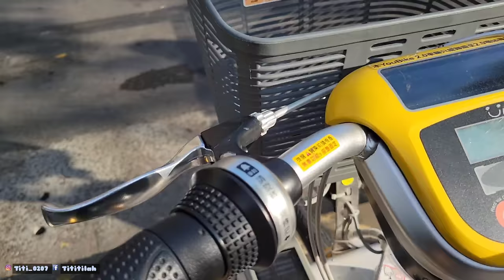Wah Banyak Sekali‼️Pagi-pagi Dapat Hadiah ‼️Alhamdulillah Terimakasih